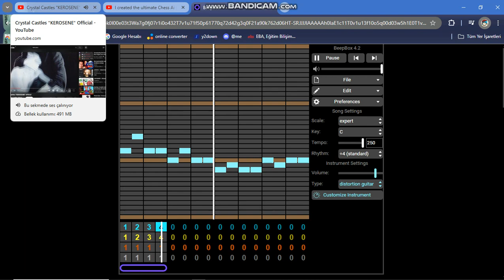i made KEROSENE in beepbox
made it for fun and wanted to upload it, yee